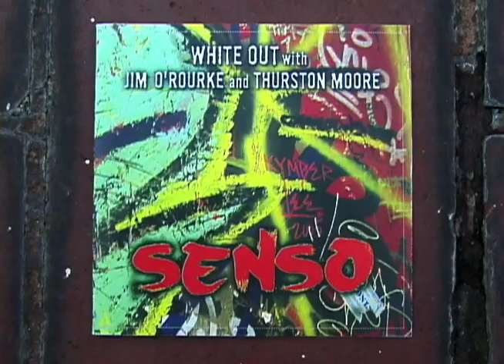White Out with Jim O'Rourke and Thurston Moore Trailer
A video trailer for the upcoming double album SENSO by White Out with Jim O'Rourke and Thurston Moore on Ecstatic Peace.

Lin Culbertson, Tom Surgal